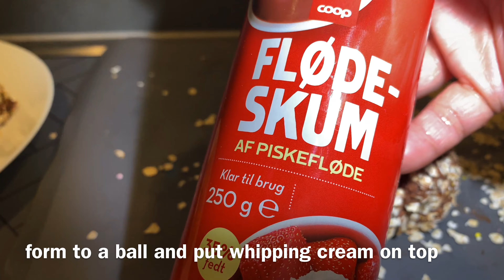CHOCOLATE CREAMED OATMEAL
This is a mixture of chocolate, biscuits, cream and oatmeal dessert.

Masarap na panghimagas